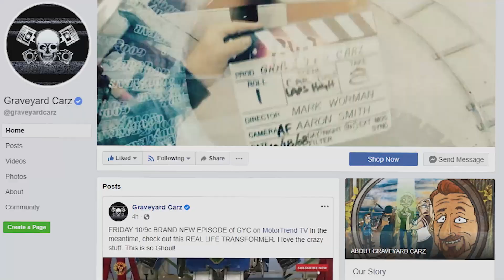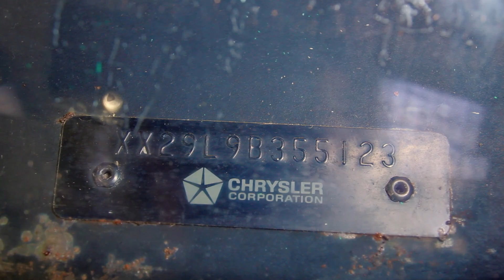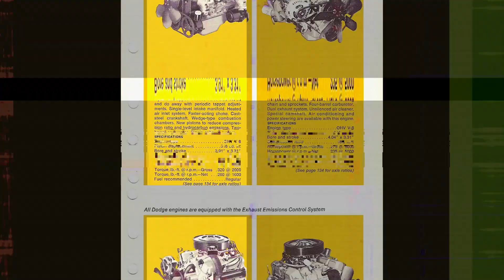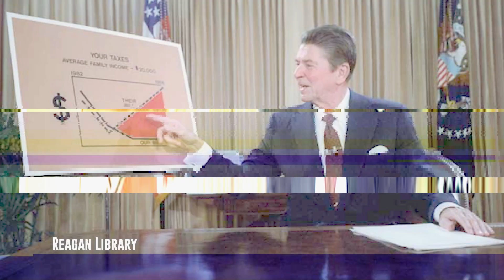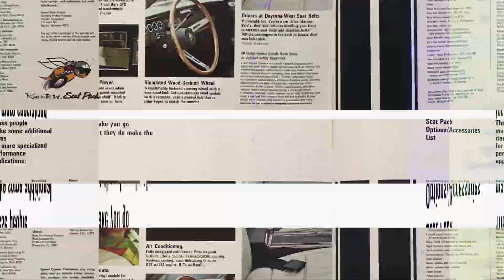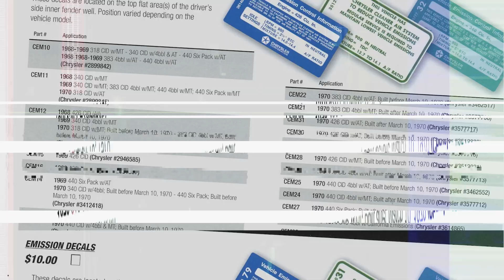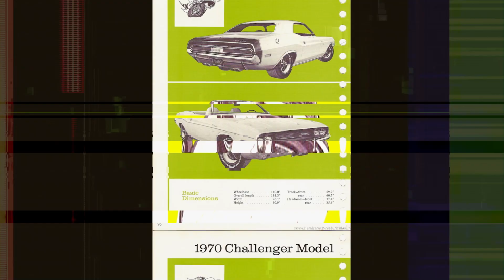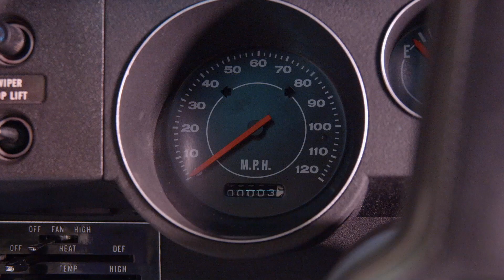A MOPAR MIRACLE: LOST FAMILY MEMBER FOUND AFTER 35 YEARS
The odds of this happening are truly one in a million. After having to sell their family car, 1968 DART GTX Convertible, they almost immediately wanted it back. It disappeared never to be seen again...Until one day..